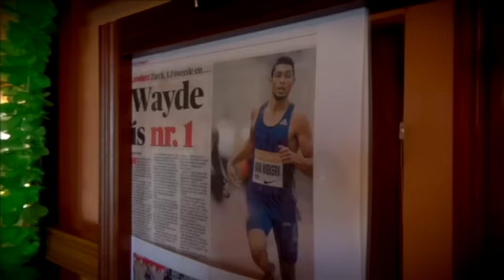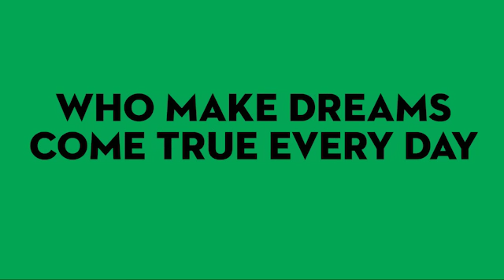Wayde van Niekerk's parents share his remarkable story